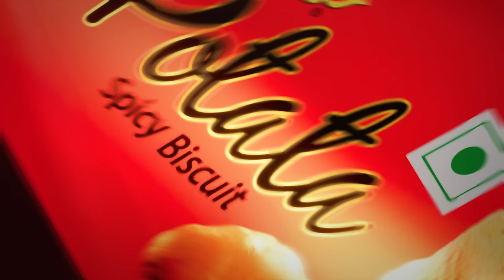Pran Potata || Chips or biscuit || New family